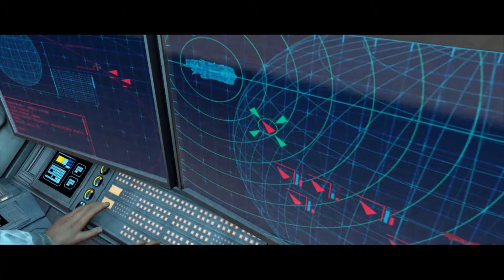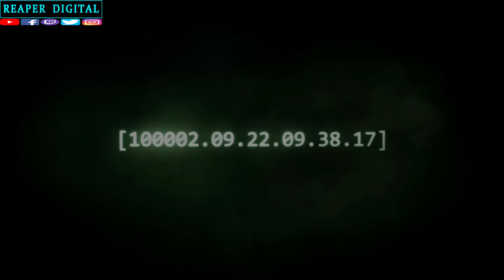Halo Combat Evolved Remastered Full Movie (PC) Ultra Graphics 1080p 60fps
ReaperDigital brings you all another Video Game Cinematic.
This time its Halo Combat Evolved Remastered on the Halo Masterchief Collection on PC.
Hope you guys enjoy the video an as always,